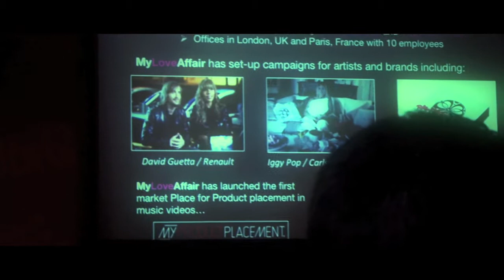UbiQ Paris: Capture, Engage, Monetize and Measure ROI within Digital Entertainment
The digital entertainment showcase (conference and exhibition) that gathers TV, music, games, apps and branded content has gathered 700 digital entertainment experts in the heart of Paris on June 18-19, 2012. The annual event has gathered the industries to share winning strategies and case studies. Industry leaders attend the event to share experience on how to capture, engage, monetize and measure ROI.